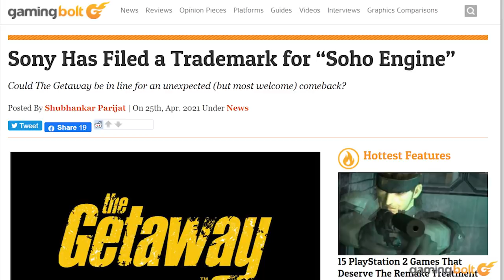10 PS5 Games We Might See at the Next BIG State of Play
Sony wasn't at E3 2019, and they had announced they would be skipping E3 2020 before all of E3 2020 got cancelled- and though E3 is coming back this year, Sony is still sitting this one out. But this is the season of making big announcements, of putting your cards on the table and letting people know what's coming up in the months ahead.

It's not guaranteed that Sony will have a State of Play show in the next couple of months, but honestly, this seems like the right time to do a big show with multiple announcements and updates on upcoming games. If that does end up happening – and it's likely that it will – these are the ten big games we expect to see at the show.